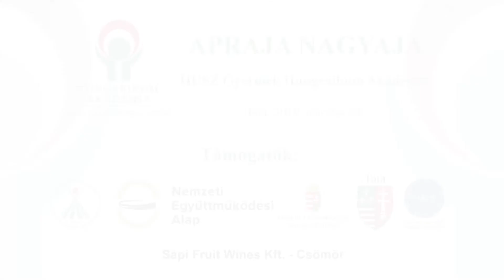VI. HUSZ „Apraja Nagyja” HUNGARIKUM GYERMEK AKADÉMIA - 002 Hanzlik Levente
VI. HUSZ „Apraja Nagyja” HUNGARIKUM GYERMEK AKADÉMIA (Tata, 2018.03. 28.) - Hanzlik Levente trombitás, a tatai Menner Bernát Alapfokú Művészeti Iskola és a Kőkúti Általános Iskola nyolcadikos tanulója.